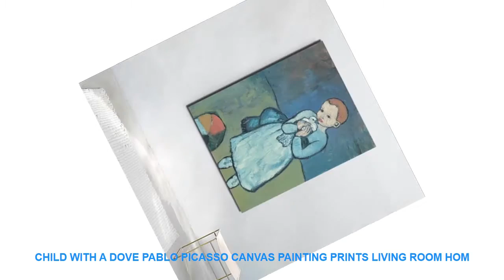Child With A Dove Pablo Picasso Canvas Painting Prints Living Room Hom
- $ 9.83 USD with FREE Worldwide Shipping! Best Price Child With A Dove Pablo Picasso Canvas Painting Prints Living Room Home Decoration Modern Wall Art Oil Painting Posters Pictures

Type : Canvas Printings
Subjects : Abstract
Frame mode : Unframed
Style : Classical
Frame : No
Medium : Waterproof Ink
Support Base : Canvas
Form : Single
Technics : Spray Painting
Model Number : BJ006
Shape : Vertical Rectangle
Original : No
Brand Name : JIBCX
Material : Canvas
Size : 1 inch=2.54cm
Drop ShoppingWholesale : Yes
Prints Style : poster vintagenordic postervintage poster
Picture Type : cuadro decorativocuadro decorativo
Applicable Festival : New Year's DayChristmas DayThanksgiving DayRamadan Day
Material : Waterproof Polyster
Customize : Yes
Art Canvas Posters Print : Home Decor Artwork
Different Size : We can offer any size
Canvas prints : EasyNordicModernLovely StyleVintage
Usage : Dining RoomLiving Room; CorridorKids RoomBedroom

Similar Product
Food Dehydrator Fruit Vegetable Herb Meat Drying Machine Pet Snacks Food Dryer With 5 Trays 220V
Digital Food Dehydrator Fruit Vegetable Herb Meat Drying Machine Snacks food Dryer Dried fruit Machine 5
8 Trays Food Dehydrator Snacks Dehydration Dryer Fruit Vegetable Herb Meat Drying Machine Stainless Steel Food
CUKYI 6 Trays Food Dehydrator Snacks Dehydration Dryer Fruit Vegetable Herb Meat Drying Machine Stainless Steel
ST04 6 Trays Food Dehydrator Snacks Dehydration Dryer Fruit Vegetable Herb Meat Drying Machine Stainless Steel
CUKYI Food Dehydrator Fruit Vegetable Herb Meat Drying Machine Snacks food Dryer with 5 trays EU
5 trays Food Dehydrator Fruit Vegetable Herb Meat Drying Machine Pet Snacks food Dryer 220V
28cm 5 trays Electric Food Dehydrator Fruit Vegetable Herb Meat Drying Machine Snacks food Dryer
Food Dehydrator Fruit Vegetable Herb Meat Drying Machine Pet Snacks Food Dryer 5 Trays 220V Deshidratador

Similar Product
Child With A Dove Pablo Picasso Canvas Painting Prints Living Room Home Decoration Modern Wall Art
3D Metal Puzzles Model For Children Adult Dove Reconnaissance Aircraft Educational Toys Birthday Gifts Desktop Room
New 50pcs set Wooden bird Peac

Others House Decor Trens Videos :
Japan Kazza Decole Cat Miniature figurine Animal statue Home Decoration Mini Fairy Garden Resin craft toy gift Bonsai Ornament =
AIBOULLY Star Wars music box movement Game of Thrones Antique Carved wooden Musical Boxes Caja de musica drop shipping =
Long Life Grandma Grandpa Chinese figurine cartoon character fairy garden home miniature ornament desk decoration DIY accessory =
Cartoon Animal 3d Toilet Stickers on The Toilet Seat Cute Cats PVC Wall Sticker Bathroom Refrigerator Door Decor Stickers Decals =
scarface Vintage Metal Tin Signs Retro Tin Plate Sign Wall Decoration for Cafe Bar Shop and Restaurant =